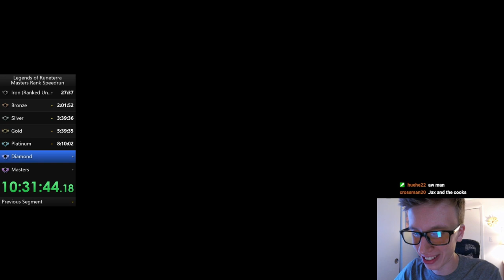IRON to MASTERS World Record Speedrun | Legends of Runeterra | Stream VOD (Part Two)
This is probably one of the most insane things I've ever attempted. We were able to take a fresh, unranked account to Masters in 17 hours and 10 minutes without anything besides starting resources and stuff we unlocked along the way.

Here are the rules that I set for myself:
1. The run starts when you begin the "First Battle" at the start of the tutorial.
2. You may only claim rewards from the tutorial rewards, region road rewards and the Day 1 starting wild capsule.
3. No using coins to purchase cards or decks.
4. No connecting XBox Game Pass for the Foundations collection.

If you enjoy this speedrun, a subscription here and on Twitch would mean the world to me. It shows me that this run was worth doing and that I should consider fighting for the record again if someone beats this time!

Final deck code: CQDACBAECAAQKBAZAEDQUEABA4CAKAQBAQWTIAQFBJKJCAIFAEAQICABAYFCQAIGAYNQCBYEBEBAKCUIAGQQCAYBAECACAIEAQAQEBIKJZSA

00:00 Platinum
2:59:46 Diamond
9:08:11 Masters